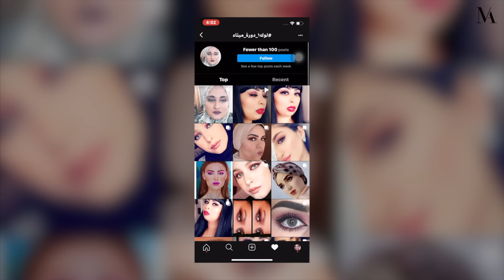الدرس ١٥| طريقة دمج ظلال العيون - سموكي ترابي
كيفكن بنات ❤️ بتمنى من البنات اللي عم يشاركوا انهم يبعتوا تطبيقات تكون مستوفاه الشروط هاي
١- هم اللي عاملين اللوك من دون مساعدة أحد
٢- عدم اختيار صور من النت
٣- تطبيق نفس فكرة المكياج بالضبط مع حرية اختيار الألوان

رابط قناة اليوتيوب الخاصة بكل فيديوهات السناب شات
رابط بوتيكي في بوتيكات
Or email her on
أو عبر الإيميل
❣❣If you want to send me packages ❣❣ لارسال الشحنات ❣❣
Maitha Abduljalil
DUBAI, UAE
DUBAI STUDIO CITY
BOUTIQUE STUDIO 18
1ST FLOOR
P.O.B. 500605